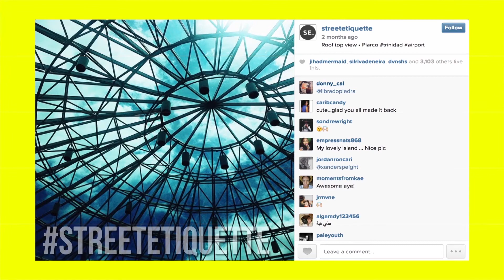ISLAND FAB PILOT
Produced By Chantal Ross